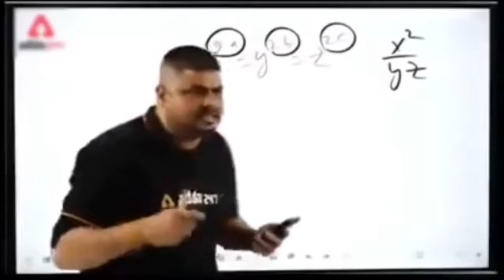YE EXPECT NHI THA 😢❓️ || SCAM 🚫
|| OTEHE VLOGS  ||

Hunter 350
royal enfield hunter 350
hunter 350 modification
modified hunter 350
hunter 350 milage
hunter 350 ka milage test
hunter 350 vs classic 350
Royal enfield sotgun 650
Royal enfield himaliyan 411
apache 160 bs6 vs hunter 350

OLA VS HUNTER 350
the best performance
hunter 350
modified hunter 350
hunter 350 modification
hunter
himaliyan
bulet 350
bulet standerd 350
drag race
apache vs hunter 350
the best tyre
tyre performance